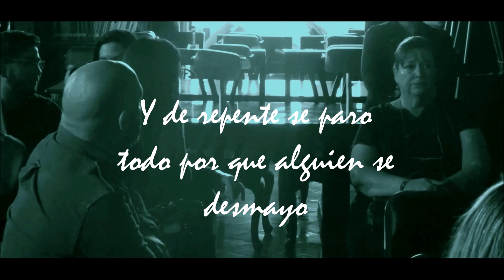C-KAN en CINETEQ 2020 /110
Presentación oficial del4to festival internacional de cine de tequila en las instalaciones de secretaria de cultura